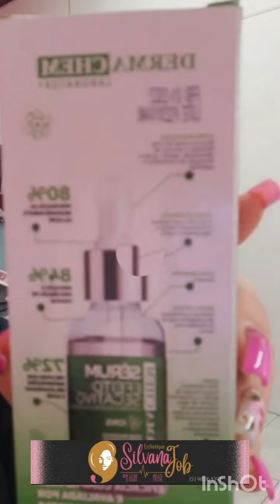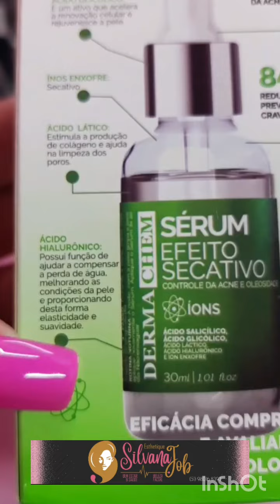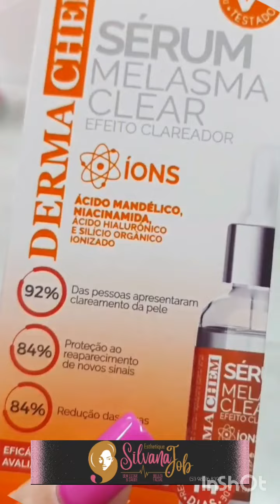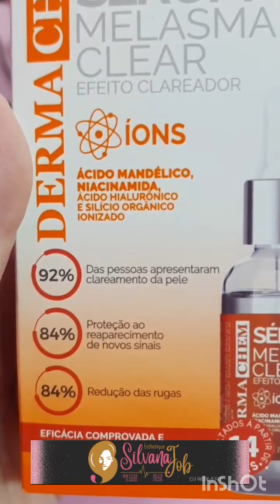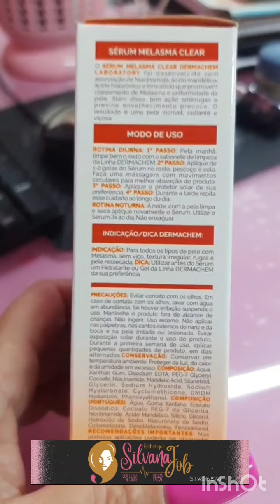Dermachem para melasma!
O Sérum Melasma Clear da Dermachem Laboratory foi desenvolvido com associação de Niacinamida, ácido mandélico, ácido hialurônico e íons silício que promovem clareamento de Melasma e uniformidade da pele. Além disso, tem ação antirrugas e previne envelhecimento precoce. O resultado é uma pele incrível, radiante e viçosa.